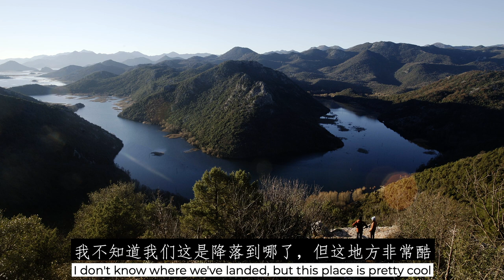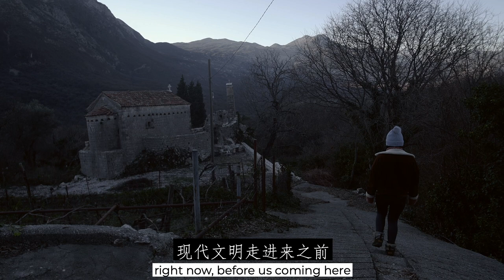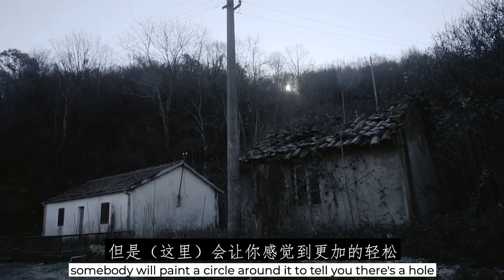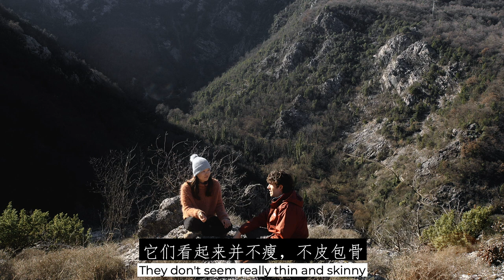Don't Know Montenegro? Find out what you're missing...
Montenegro is a name less familiar than many other countries in Europe, but we've found by traveling here that popularity alone is not a good indicator of... well, pretty much anything! The lakes and mountains of Montenegro has endeared us to the country (and the Balkans) as much as the warm reception from locals. We're very happy to be making this place our home for the next three months!

Be sure to turn on the bell icon to be notified when we next release a film! :)

0:00 Our first week in Montenegro
1:35 First Impressions
3:10 Things we've noticed here
4:37 Our experiences with the Montenegrin people
5:14 Snack-tasting!
6:26 More reflections and dog culture
9:03 What are we doing in Montenegro?